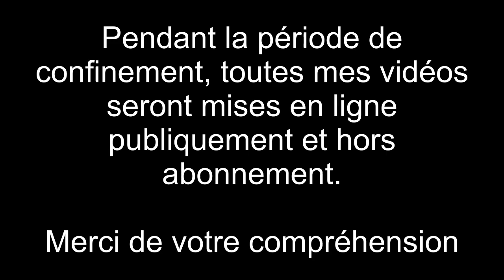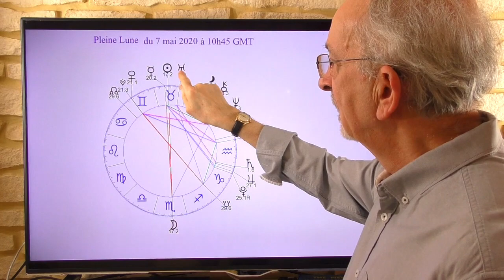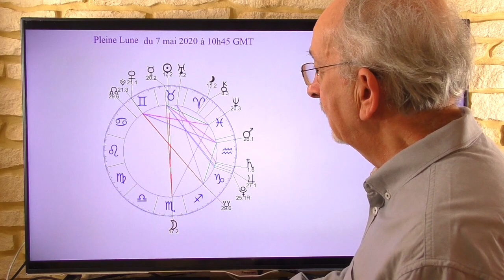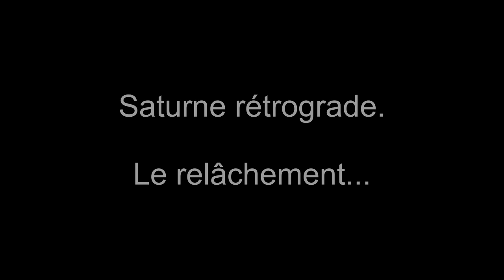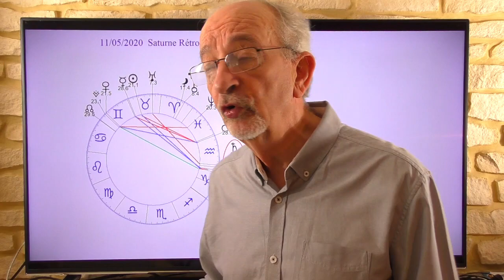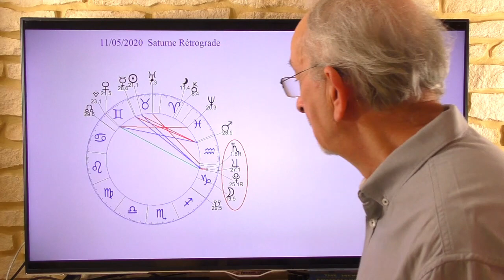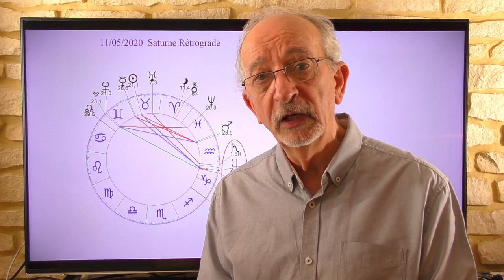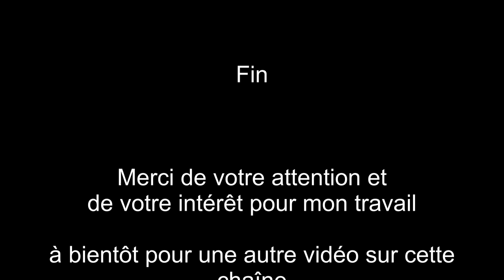La Pleine Lune du 7 mai et Saturne rétrograde. Le relâchement ?